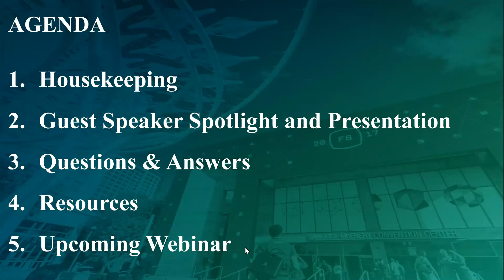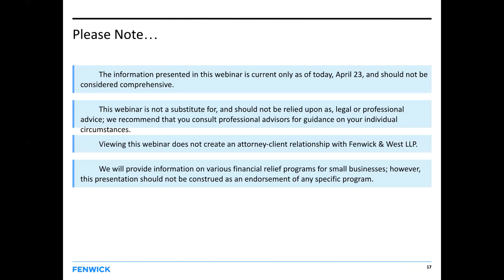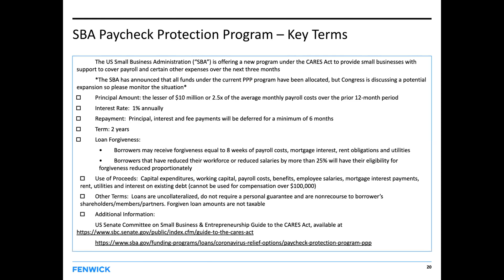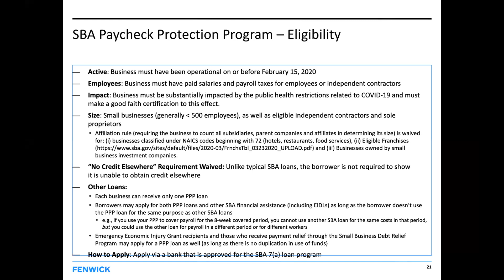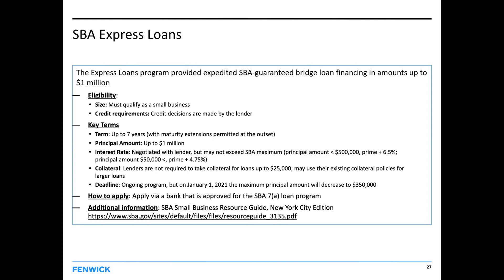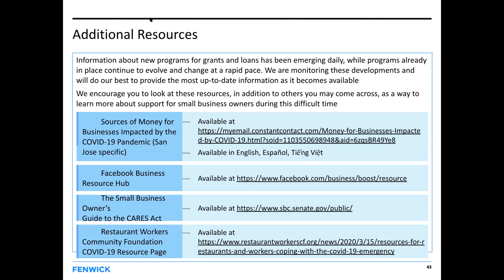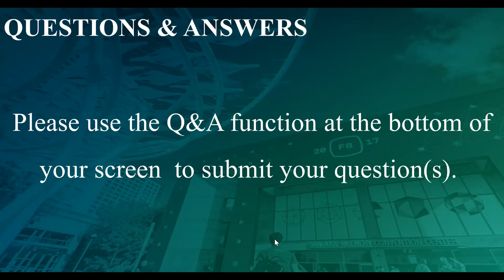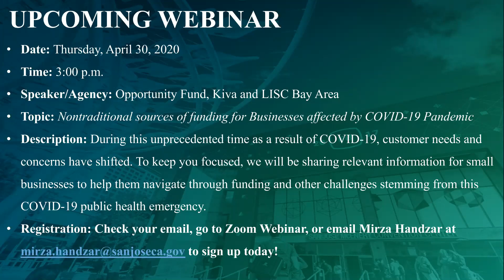Legal, Financial, and other Resources for Small Businesses Affected by COVID-19 | April 23, 2020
On April 23, the City of San Jose, in partnership with Start Small Think Big hosted a webinar to provide businesses–including non-profit organizations, independent contractors, and sole proprietors with helpful information on legal and financial resources. Elena Moreno Cloutier from Fenwick & West LLP provided an overview of key federal and state financial relief programs that are available to assist small businesses affected by COVID-19 as well as walk through legal considerations for business owners. Start Small Think Big also shared its rapid response pro-bono assistance that will become available to Bay Area business owners.